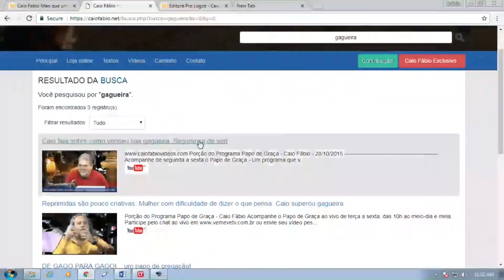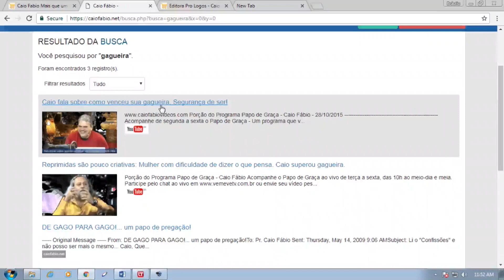Caio afirma: Se na infância eu tivesse sido diagnosticado/rotulado, não seria quem sou hoje!